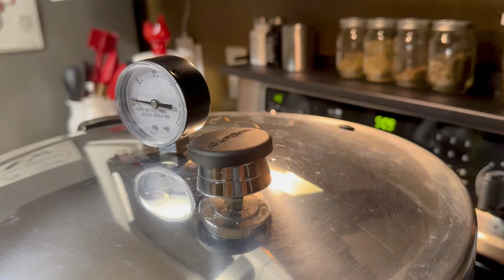This is Suburban Homesteading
🌻 Welcome to my homestead! I currently live in North Texas with my husband and three grown children. We live in the city just under 1/4 acre, have a small fruit orchard and a big backyard vegetable garden. We love the simple life, growing our own fruits and vegetables, sharing our garden journey, and encouraging others to grow and preserve their own food.

I often find myself comparing our situation to others that have more land, more space and more resources. When this happens, I have to check myself and be content with where we are, and where we are is in the suburbs living in an HOA!

Just because we live in the suburbs doesn't mean we can't make the best with what we have. Our situation is far from ideal, but we can still homestead just on a smaller scale, so I am happy to say that I have embraced becoming a Suburban Homesteader. I hope you'll follow along in our journey of becoming more self-sufficient while living in the city